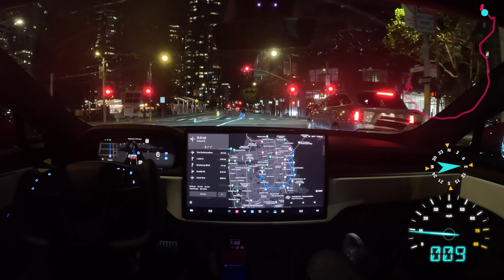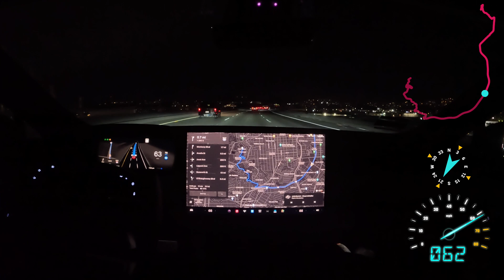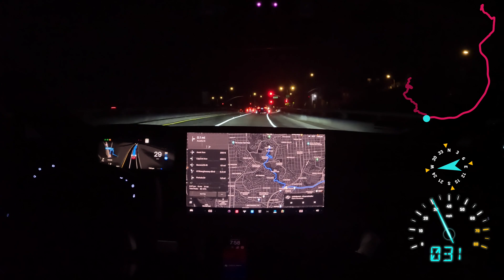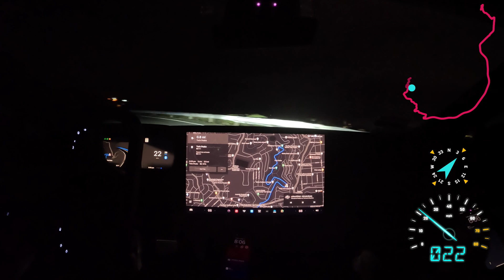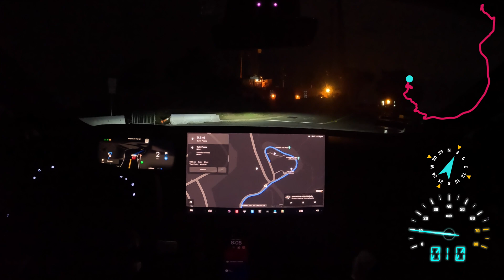Downtown San Francisco to Twin Peaks on Tesla Full Self-Driving Beta 11.4.4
Tesla Full Self-Driving Beta 11.4.4 drives from Downtown San Francisco to Twin Peaks with 0 takeovers